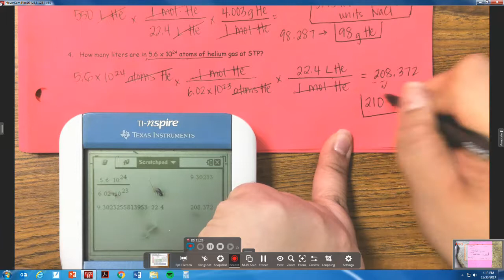Notes: Day 5 Multi-step Conversions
Moles Notes